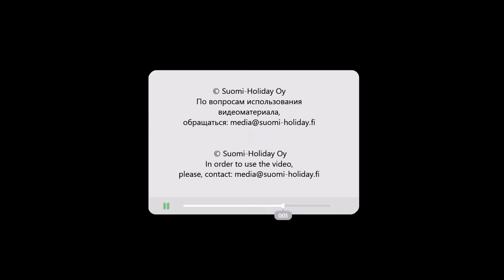P0149 Cottage for 6 persons, 1 km from the center of Pyha